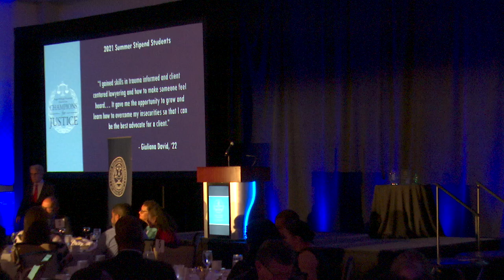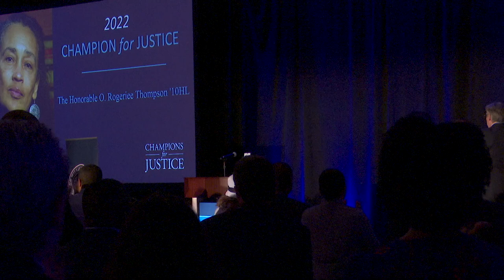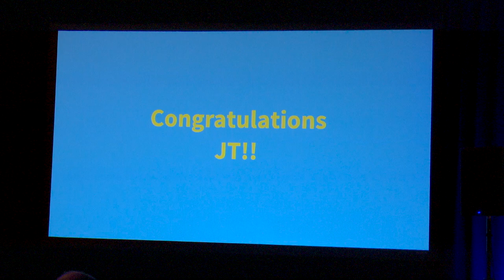RWU School of Law Champions For Justice May 6 2022